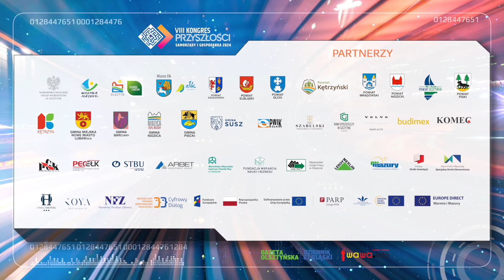Kto otrzymał tytuł Człowieka Roku 2023 Gazety Olsztyńskiej - VIII Kongres Przyszłości